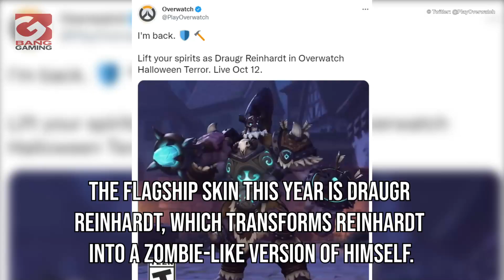Overwatch Halloween Terror returns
This year’s Overwatch Halloween celebrations are back in full swing from tomorrow, with Halloween Terror set to return.
As always with every Overwatch Halloween, new skins are in store, as well as a return of limited time game modes.
The flagship skin this year is Draugr Reinhardt, which transforms Reinhardt into a zombie-like version of himself.
As well as new skins, Halloween Terror sees the return of Dr. Junkenstein’s Revenge, a co-op PvE game mode which sees players fight of hordes of Junkenstein’s robots.
Players can play as Ashe & Baptiste this year in Junkenstein’s Revenge, joining McCree, Soldier: 76, Ana, Hanzo, Torbjorn, Zenyatta, Genji, Widowmaker, Brigitte, & Tracer.
It’s likely challenges & unlockables will be available throughout the event, as is standard with the annual Overwatch Halloween Terror.
The Overwatch twitter announced the celebrations begin tomorrow, October 12.